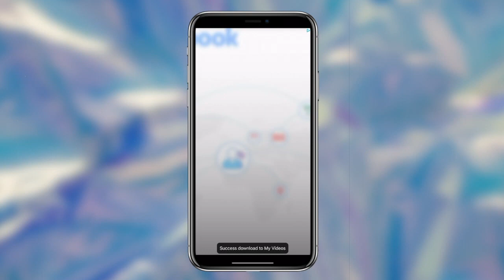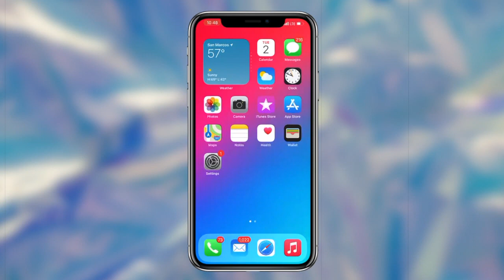How to Play YouTube Videos In Background Android & iOS - Play YouTube in Background With Screen Off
How To Download Any Video From Internet On iPhone & iPad !